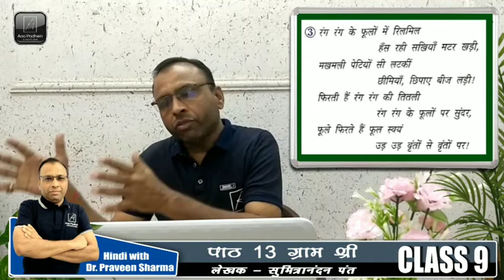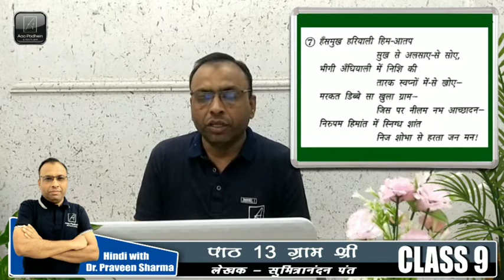कक्षा 9 पाठ 13 ग्राम श्री